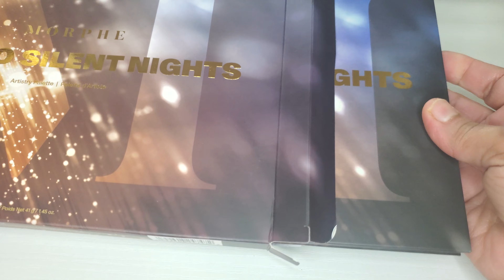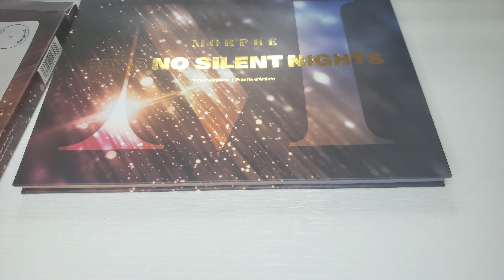morphe 35XS eyeshadow palette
morphe 35 XS eyeshadow palette, like the colors story of this palette love the mattes and the shimmers worke beautifully 😍 morphe @MorpheOfficial